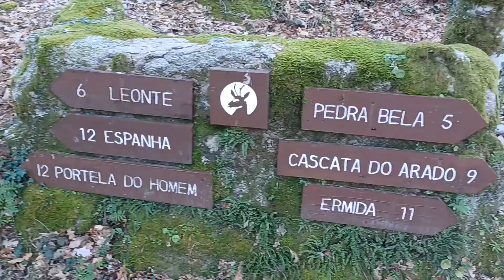ERMIDA, NO PARQUE NACIONAL DA PENEDA GERÊS, PORTUGAL! TRAKKING DE LEVE PARA MANTER A FORMA!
ERMIDA, NO PASRQUE NACIONAL DA PENEDA GERÊS, PORTUGAL! TRAKKING DE LEVE PARA MANTER A FORMA!

Neste canal você receberá dicas valiosas de como se preparar para vir morar na Europa, sobretudo, em Portugal, com todo o passo a passo, desde abrir conta bancária ainda do Brasil até alugar um imóvel e muito mais!
E também, este canal vai lhe ajudar a iniciar na prática do montanhismo, onde vocês irão se beneficiar de muitos cumes de montanhas e trekking realizados e viagens a lugares incríveis ao redor do planeta. VENHA JUNTO COM A CABRAL EXPEDIÇÕES REALIZAR TODOS OS SEUS SONHOS! Com lugares paradisíacos, do Brasil, Estados Unidos, Argentina, Portugal, Espanha e muito mais!!! OBRIGADO!!!